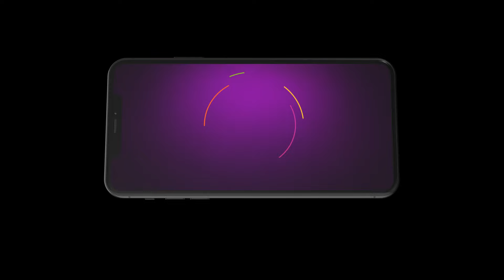Kanaa | Ep - 632 | Webisode_HP_ | Sep, 21 2024 | Dharshana Ashokan, Vishnu, Keerthana | Zee Tamil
Padma welcomes Manoj who comes to see Suba. Suba faints when Ananya tries to expose Manoj. When the doctor tries to tell Padma about Subha's condition, Anbarasi tries to stop her.